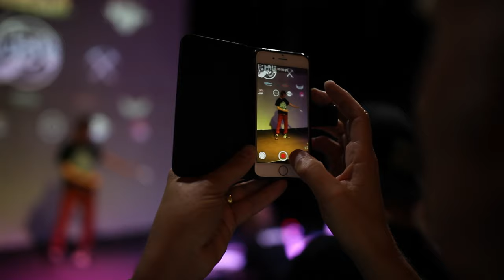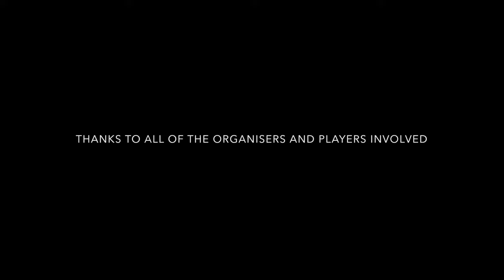UK National YoYo Championship 2016